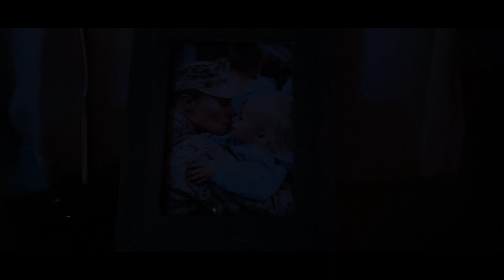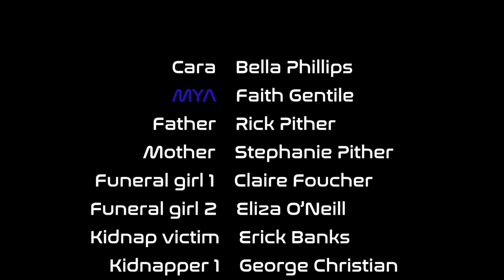Mya | A Short Sci-Fi Film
After Cara's mother passes, an AI named Mya assumes the role. While Mya's intent is of good nature, her purpose is unknown to Cara.
CREDITS:
-A Film by: Alex Pither & Erick Banks
-Cara: Bella Phillips
-Mya: Faith Gentile
-Special Thanks: Sean Gallagher & Alex Moore
(Under Albatross Pictures)